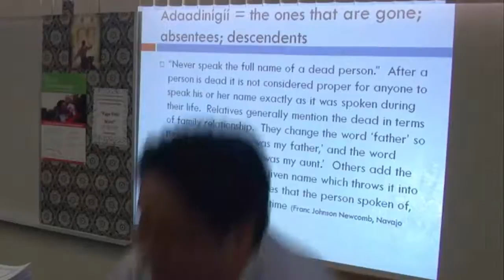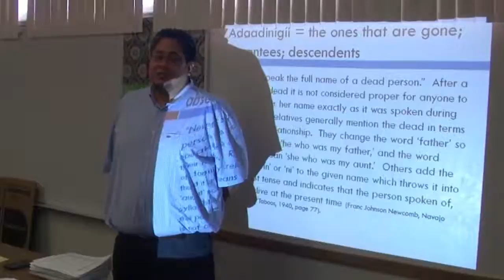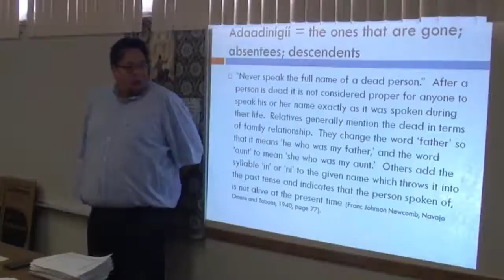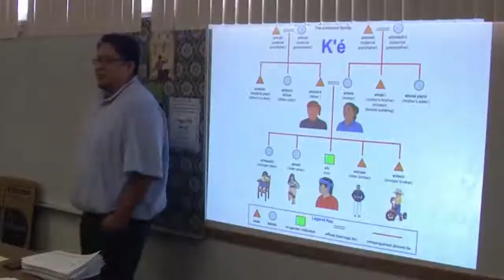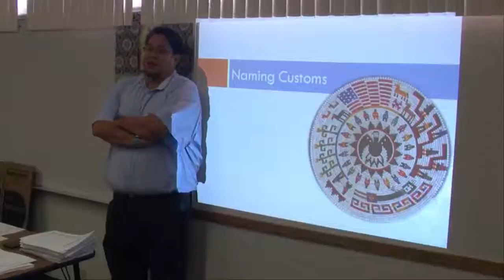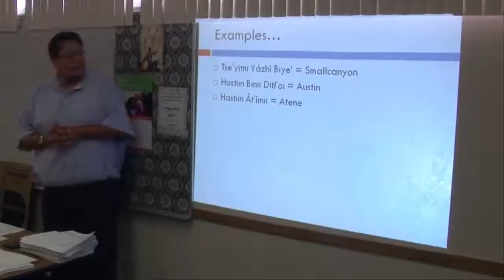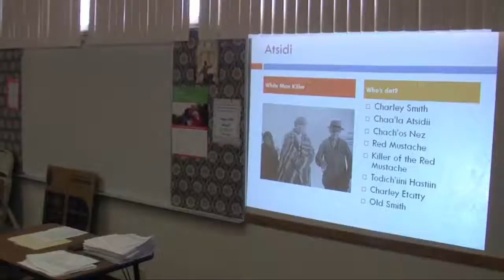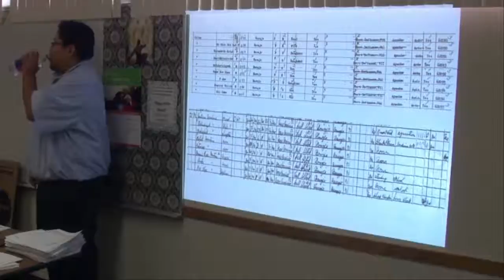2 Navajo Genealogy 101